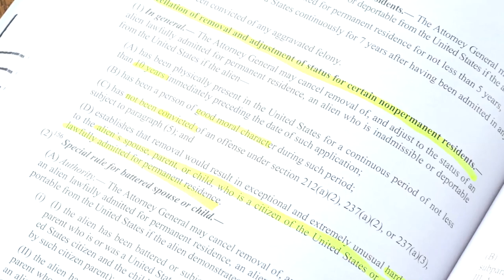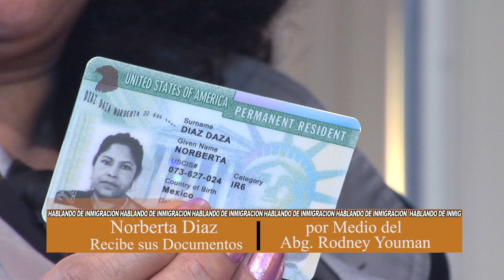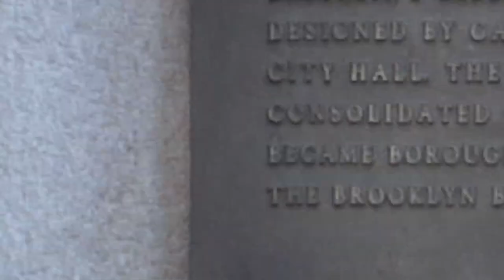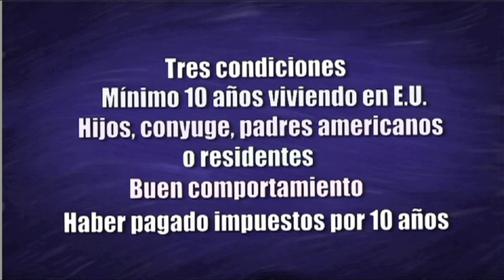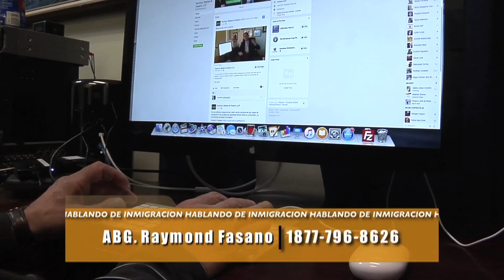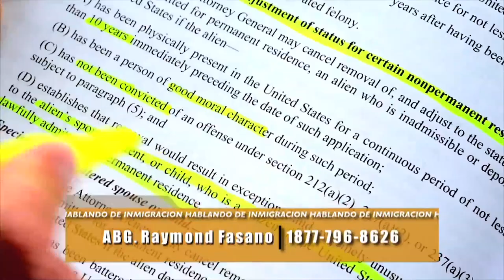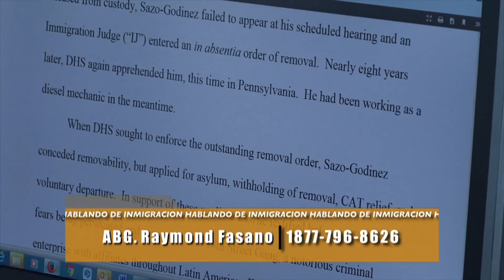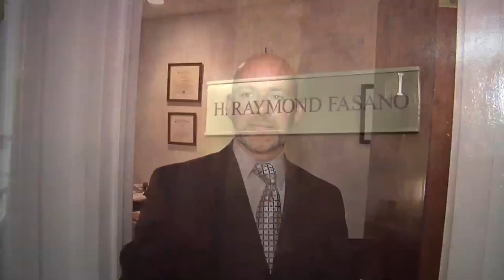Hablando de Inmigración Progr. # 266